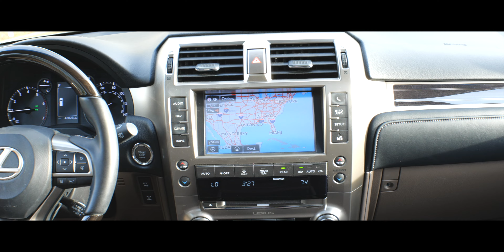2021 LEXUS GX 460 L00907A... POC AT LEXUS... ...